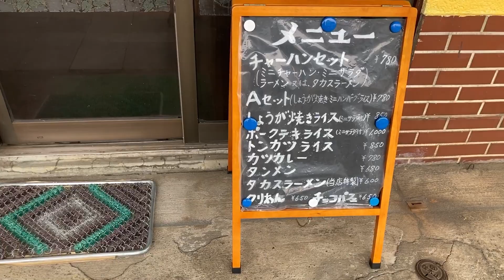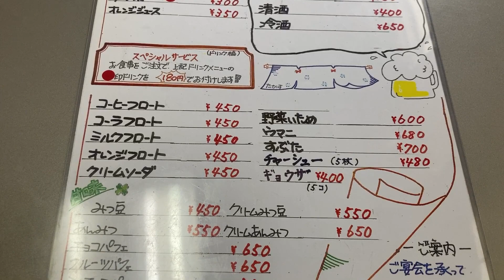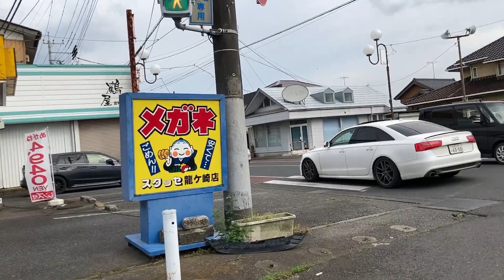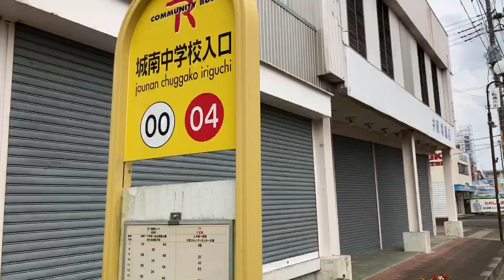タカス食堂 昭和の食堂 茨城県龍ヶ崎市&昭和レトロな龍ヶ崎商店街の街並み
ホテルマロウド筑波　平成レトロなレストラン　ヴォジュール　茨城県土浦市
BARルシール　ホテルベストランドのBAR 茨城県つくば市研究学園駅前
創業明治八年　そば処狸庵つたや　茨城県笠間市and笠間稲荷神社付近を探索　笠間城跡
昭和の食堂　お食事処味喜　茨城県石岡市and茨城フラワーパークの薔薇
昭和の遊園地ガマランドandつつじヶ丘レストハウス　茨城県つくば市筑波山
ニュー高根　昭和レトロなレストラン&喫茶店　茨城県つくば市and筑波山神社の景色